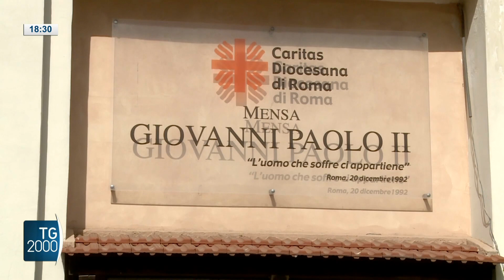Caritas: Reddito cittadinanza raggiunge solo 44% dei poveri assoluti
Dai dati del rapporto Caritas emerge che il Reddito di cittadinanza raggiunge poco meno della metà dei poveri assoluti. Servizio di Pierluigi Vito